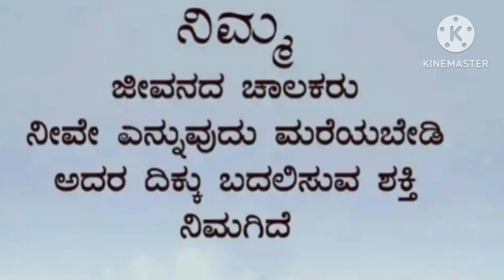Usefull information in Kannada#lessonablestory#usefullinformation#motivation#facts#